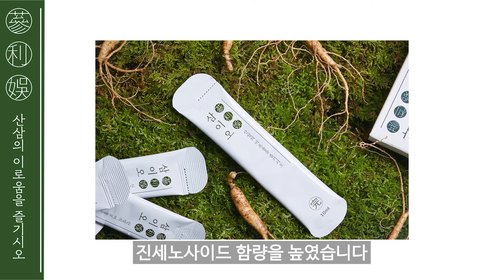산삼 먹어본 적 있어요? 그 귀한 산삼포, 대령합니다~ㅣ‍‍삼이오 '삼이오 완' (광고포함)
홍삼 인삼.. 많이 접해보셨죠?
근데 혹시 산삼을 드셔본 적 있으신가요?
어릴적 전래동화에서 한번쯤 봤지만, 실제로 먹어보긴 어려웠습니다.
그 귀하다는 산삼, 그 중에서도 생존율이 정말 희박하다는
7년근 산삼으로만 만듭니다.

심봤다!로 유명한 그 귀한 산삼을 매일매일 '삼이오 완'으로 만나보세요!